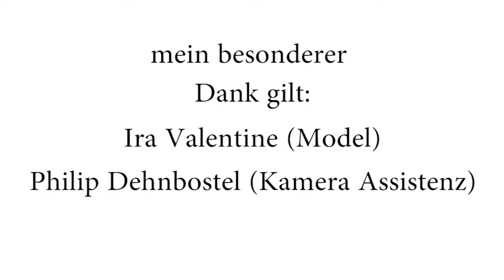Kurzfilm "Loslassen" (deutsch) 99FIRE-FILMS-AWARD 2015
Einen geliebten Menschen verlieren und ihn loslassen müssen. Diese schwere Entscheidung beschreibt dieser TOP99 Beitrag des 99Fire-Films-Awards 2015.

Das Thema des Awards 2015: Was ich schon immer tun wollte!
Zusatzaufgabe: Das Wort "Hashtag" im Film unterbringen.

Der 99FIRE-FILMS-AWARD ist der größte Kurzfilm-Wettbewerb der Welt. Jedes Jahr werden aus tausenden Einsendungen die TOP99 gekürt und Preise in den Kategorien “Bester Film”, “Beste Kamera”, “Beste Idee” und “Bester internationaler Beitrag” vergeben.